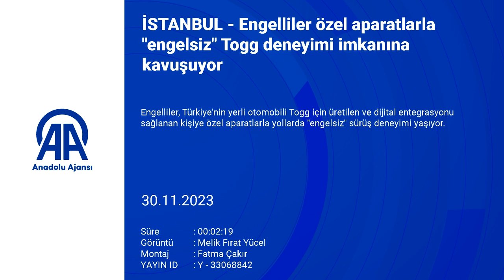Engelliler Özel Aparatlarla Togg Deneyimi Yaşıyor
Engelliler, Türkiye'nin yerli otomobili Togg için üretilen ve dijital entegrasyonu sağlanan kişiye özel aparatlarla yollarda "engelsiz" sürüş deneyimi yaşıyor.